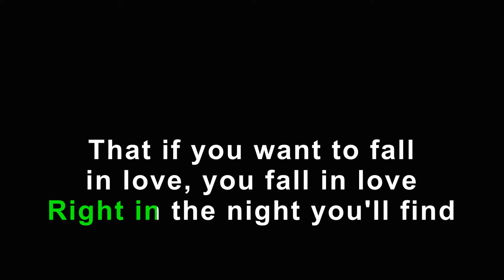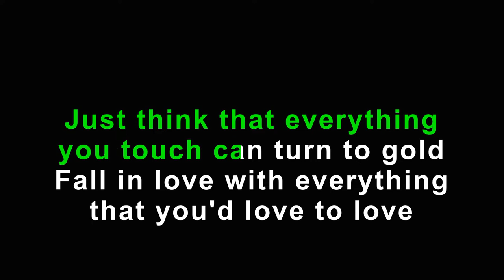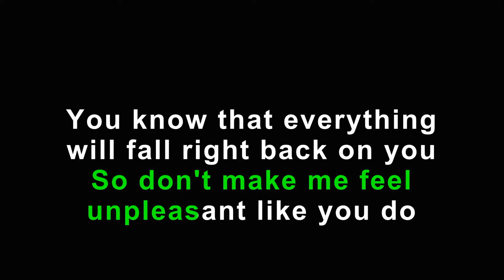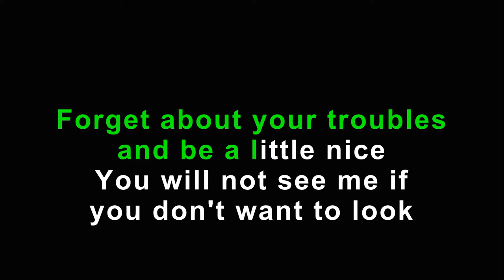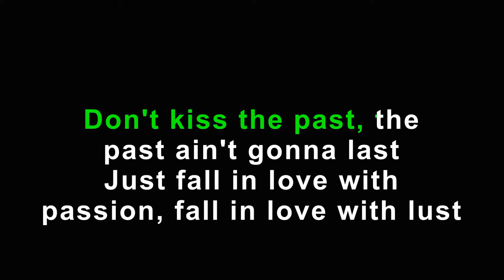Jam and Spoon - Right in the night - Karaoke version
Lyrics

Right in the night
Right in the night you'll find
That if you want to fall in love, you fall in love
Right in the night, a sweet thing is what you get
When you fall in love, fall in love
Fall in love with music, fall in love with dance
Fall in love with anything that makes you want romance
Make a little soft on the way that you go
Just think that everything you touch can turn to gold
Fall in love with everything that you'd love to love
You know that laughter is a kind form to wake you up,
So don't make me feel unpleasant like you do
You know that everything will fall right back on you
So fall in love with everything, fall in love with life
Forget about your troubles and be a little nice
You will not see me if you don't want to look
Just come and get me in my big, big bed of love
Big, big bed of love
So fall in love with stories, fairy tales of truth
Innocence is part of what you lose with you youth
Show a little confidence, and show a little class
Don't kiss the past, the past ain't gonna last
Just fall in love with passion, fall in love with lust
Fall in love with all the things you're dreaming of
Fall in love with music
And you will get back

right in the night karaoke
jam and spoon right in the night karaoke
karaoke earth planet
jam spoon karaoke songs
90's karaoke songs
best Karaoke songs in english